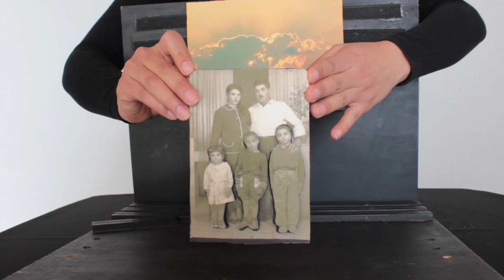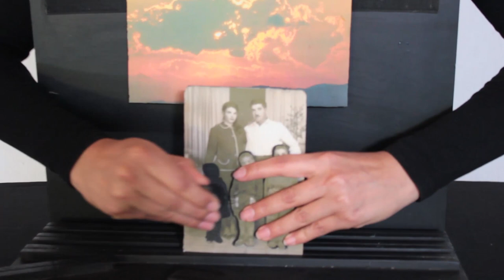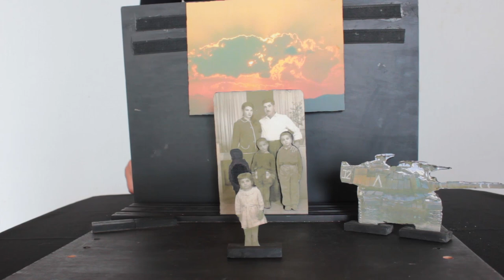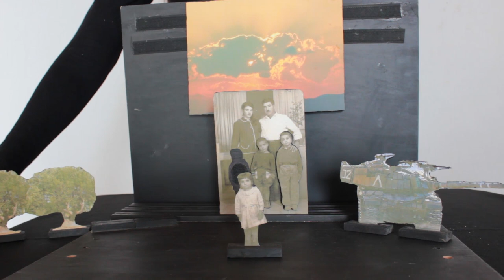Fotografía de una nube sobre mi mano.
Teatro documental de figuras planas sobre el testimonio de una nube palestina.
Fragmento de la obra Fotografía de una nube sobre mi mano, la cual es una adaptación del libro Saboreando el cielo una infancia en palestina de la escritora Ibtisam Barakat , para la semana contra el apartheid de Amnistía internacional.
Interpretación: Estefania Vega
Adaptación: Ángel Hernández
Edición: Eduardo Orihuela.